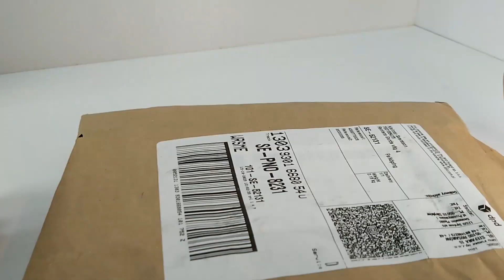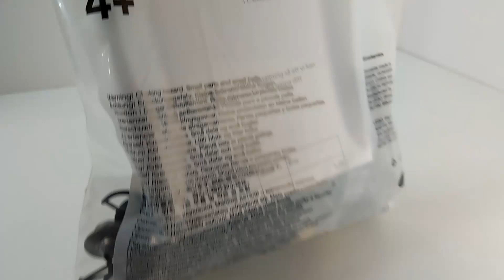Lego Yellow Castle 💮🐼💮 Got some Lego for army building (^~^)7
Day 3, Lego from Lego \(^~^)/. Can now start building the Pink Army for the Pink Kingdom (^~^)7